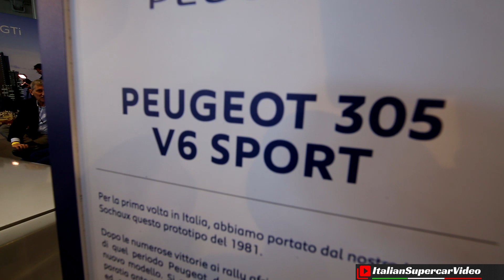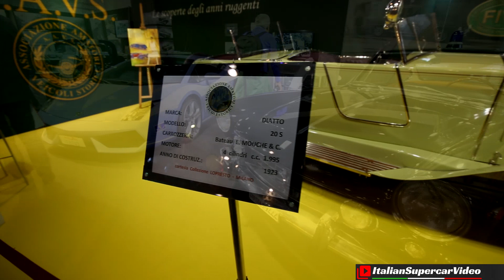Auto e Moto d'Epoca Padova 2017 - Highlights, classic cars & more!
Also for the 2017 Auto e Moto d'epoca in Padua is confirmed the most important event for vintage cars in Italy and one of the biggest in Europe. The trend of automotive brands continues to choose the Padua to match modern cars alongside historic production. On this trand, Alfa Romeo, Abarth, Volvo, Mercedes, Peugeot, Porsche, Jaguar and others. Rich and large car market. Enjoy this highlights video ;-)

Anche per il 2017 Auto e Moto d'epoca a Padova si conferma la manifestazione di riferimento per le vetture d'epoca in Italia ed una delle più importanti a livello europeo. Continua il trend della case automobilistiche che continuano a scegliere la manifestazione per affiancare vetture moderne affianco della produzione storica. Su questa scia, Alfa Romeo, Abarth, Volvo, Mercedes, Peugeot, Porsche, Jaguar e natnte altre. Ricco e variegato il mercato delle vetture d'occasione. Vi propongo un higlights, buona visione ;-)

Event / Manifestazione: Auto e Moto d'epoca
When / Quando: 26/10/2017
Where / Dove: Padova Fiere